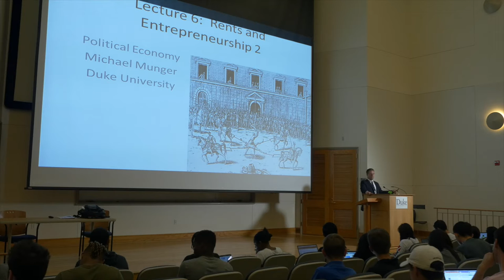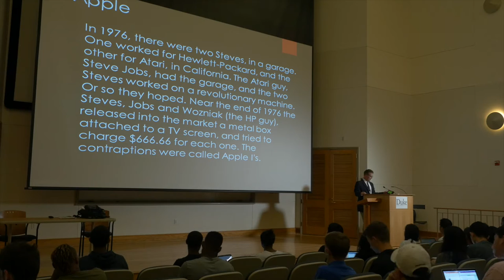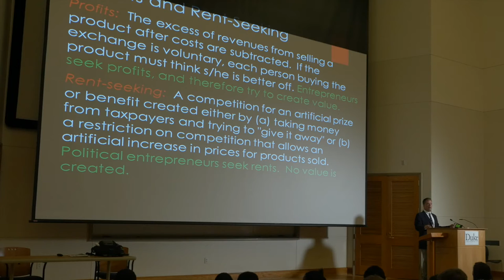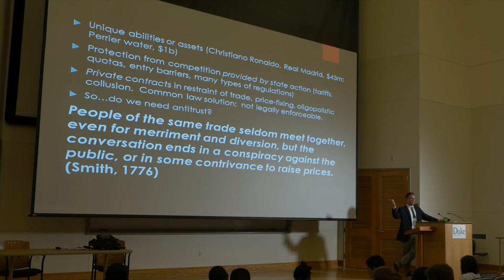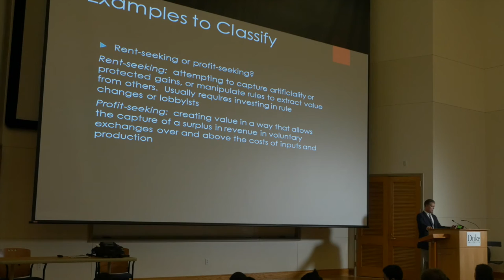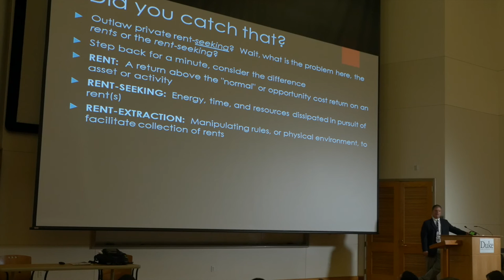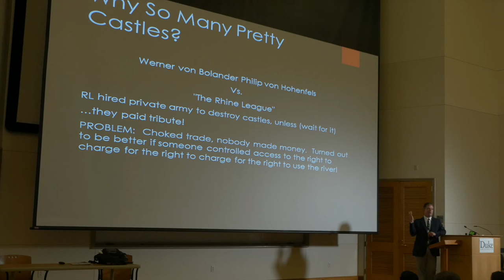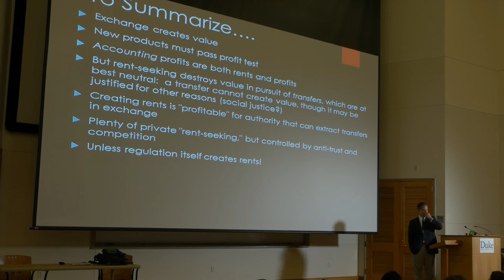Entrepreneurship - Intro to Political Economy, Lecture6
COURSE OVERVIEW:
Introduction to Political Economy is a self-contained and nontechnical overview of the intellectual history of political economy, the logic of microeconomics, and the definitions used in macroeconomics. It introduces the notion of a political economy, emphasizing the moral and ethical problems that markets solve, and fail to solve.

LECTURE OVERVIEW:
1.  The argument for capitalism and entrepreneurship is not greed, but benefits to consumers. Markets rely on a system called "consumer sovereignty."
2.  The story of Soichiro Honda, and his struggles with bureaucracy.  Innovation requires many people working on different things, and many failures.
3.  Definitions:  Opportunity Cost, Rents, Profits, and Rent-Seeking
4.  The distinction between profit-seeking and rent-seeking is complicated, but it is socially important.  Government has to be careful to restrict rent-seeking opportunities, because private markets can't tell the difference!
5.  But the incentives of the state are wrong, and the state often fails.  Many states actually specialize in rent-extraction.  Examples--"mud farmers" and castles along the Rhine River in Germany, are considered.
6.  The key problem: Rent seeking causes a loss of consumer surplus from exchanges that do not take place.  Unseen, hard to measure.  Foregone improvements in growth, prosperity and use of goods. There is also the dissipation of resources in war over right to charge tolls, so that spawns competition over rights to control access to "overfishing" the resource.
7.  A summary:  Exchange creates value, New products must pass profit test.  But accounting profits are both rents and profits.  Problem:  rent-seeking destroys value in pursuit of transfers, which are at best neutral.  Creating rents is "profitable" for authority that can extract transfers in exchange.

Kirzner, Israel. “Competition, Regulation, and the Market Process: An “Austrian” Perspective” Cato Policy Analysis #18
Kirzner, Israel, “Creativity and / or Alertness: A Reconsideration • of the Schumpeterian Entrepreneur” Review of Austrian Economics, 1999 11: 5-17.
Folsom, B.W., textbook, Chapters 4-5.
Andreessen, Marc. “Why Software is Eating the World,” August 20, 2011, Wall Street Journal

Produce by Shaun King, Duke University Department of Political Science Multimedia Specialist